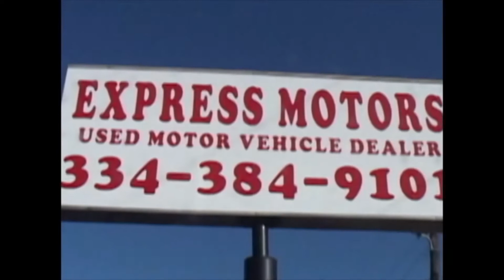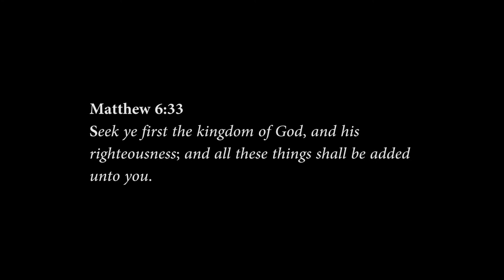February 20 SHOW